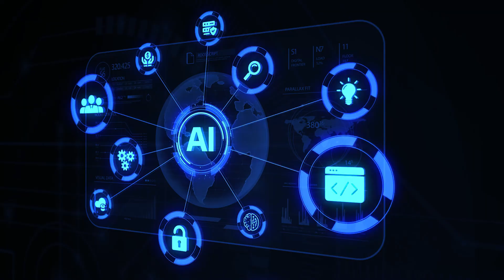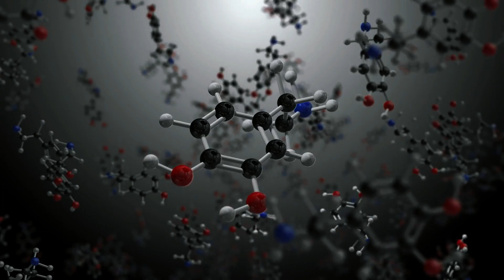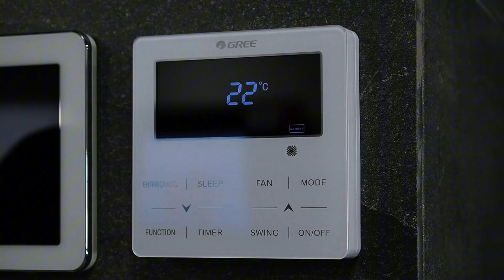Future Tech That Sounds Fake But Is Actually REAL!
What if you coul have futuristic technology?

💬 Would you do with this technology?